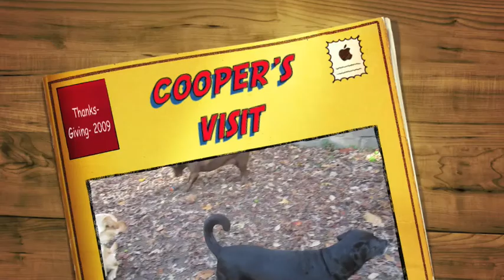Coopers Vist on Thanksgiving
Cooper, Ollie, and Sadie playing in the backyard during Thanksgiving 2009.